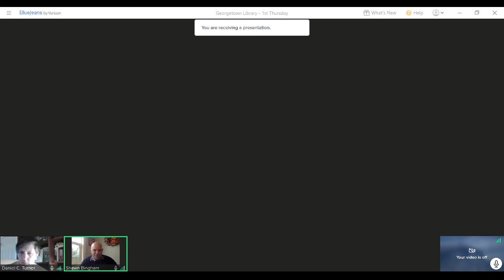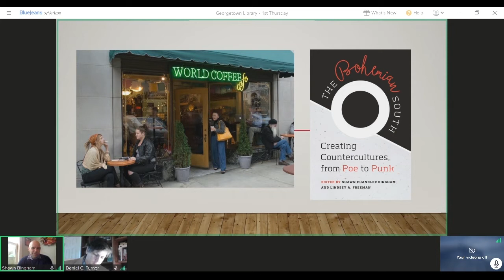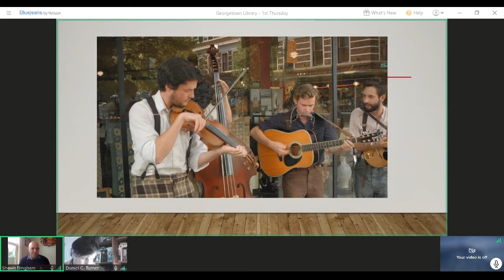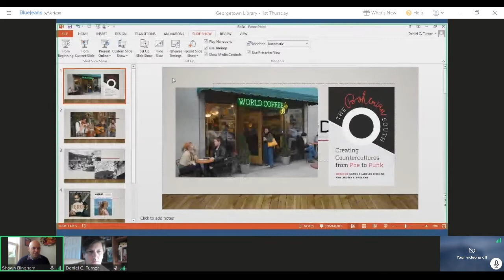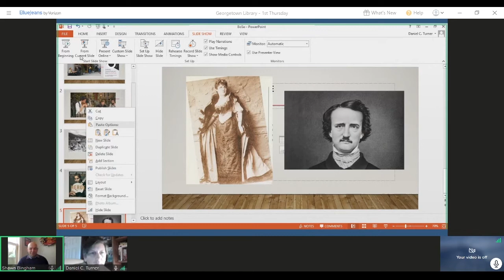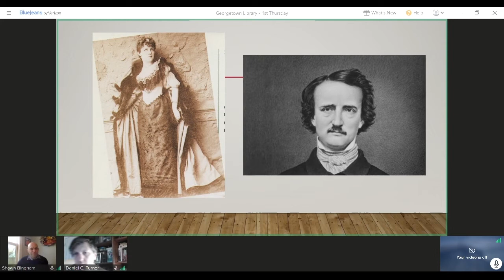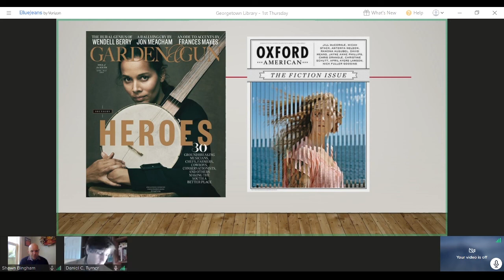The Bohemian South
The fall lectures continue, courtesy of the Friends of the Waccamaw Library!
Shawn Bingham is coeditor of The Bohemian South: Creating Countercultures from Poe to Punk (UNC Press, 2017), about various ways, past and present, that the American South has served as an epicenter for progress, innovation, and experimentation. From the southern influence on nineteenth-century New York to the 1990s Athens, GA music scene, to cutting-edge cuisines of millennial Asheville, NC, the bohemian South has long challenged traditional views of the region as a cultural backwater. Dr. Bingham is Director of the Honors Scholars College and Associate Dean at the University of North Carolina at Wilmington.